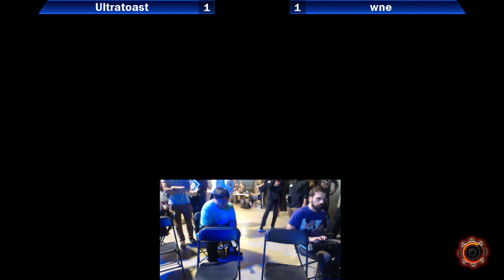Guilty Gear Rev2 WNF 2017 2.6